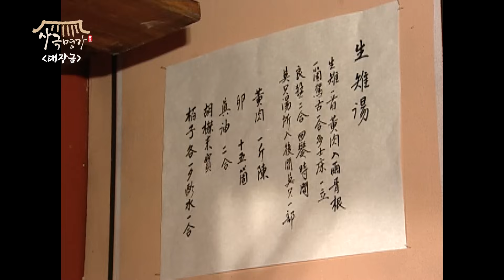[대장금/Jewel in the palace] 9화(하) | 소라독에 쓰러진 한상궁, 한편 갑자기 냉국수를 내오라는 임금. MBC031013방송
Jewel in the palace
대장금, 9화(하)
민정호(지진희)는 여섯 달 전 단도를 맞고 쓰러진 자신을 구해준 여인(장금)을 찾기 위해 치계천을 찾아가 대령숙수 강덕구(임현식)의 이야기를 듣고 덕구집을 찾아간다.산 속 왕의 사냥터, 야외 수라간에서 사골 육수를 만들던 한상궁은 육수에 잘못 들어간 소라 독을 먹고 쓰러진다. 한상궁은 금영과 장금에게 야외 수라간의 모든 책임을 맡긴다.

대장금 FULL버전 다시보기